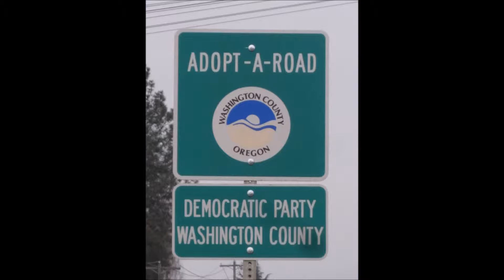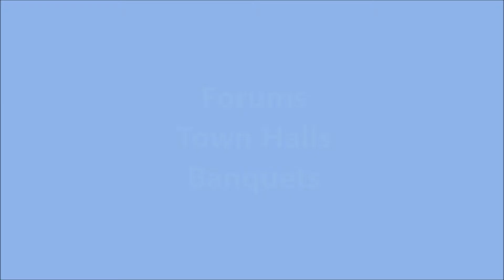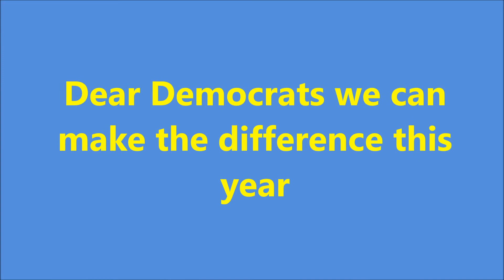Washco Dems Community Outreach 2014